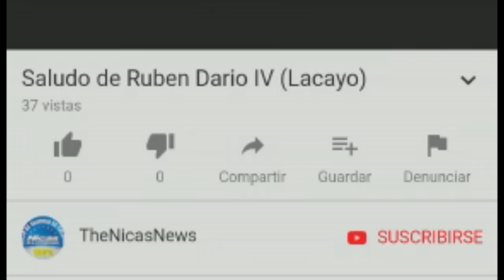Compilación inédita de la descendencia de Rubén Darío y Rafaela Contreras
Rubén Darío, fue escritor, poeta, periodista y diplomático, máximo  representante del  modernismo de la  lengua española. ¿Qué sabes de sus orígenes ancestrales y su descendencia  Latinoamericana? Acompáñame hasta el final y juntos conozcamos  sus descendientes por línea de su primogénito americano, con la escritora costarricense Rafaela Salvadora Contreras Cañas.